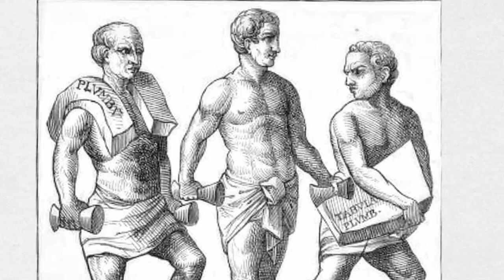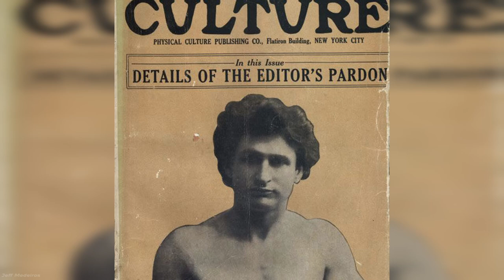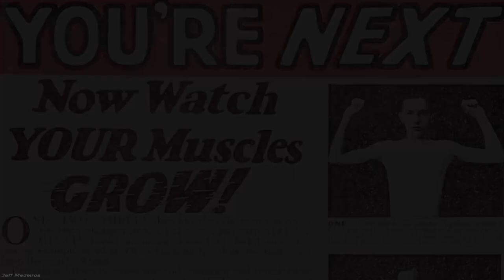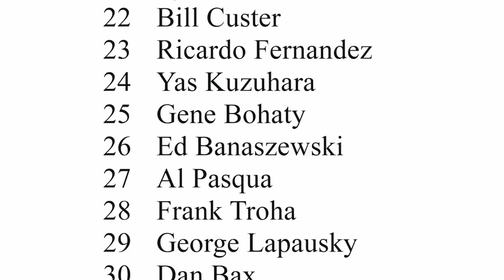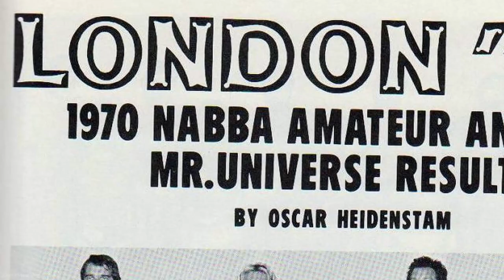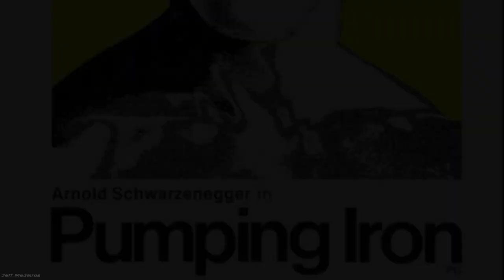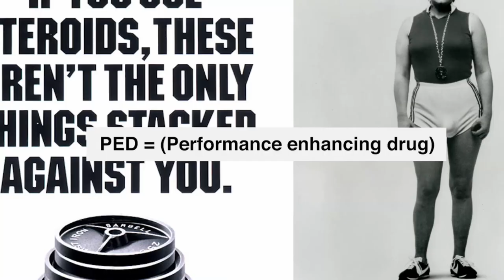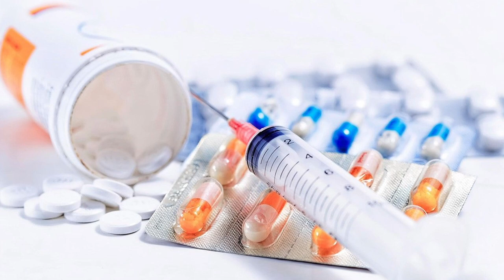Foi ASSIM que surgiu o Fisiculturismo...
Nesse vídeo documentário, eu te conto TUDO o que aconteceu na história do fisiculturismo, desde onde surgiu a nomenclatura "bodybuilding", os primeiros atletas, o grande "boom" do cenário esportivo com lançamento do Pumping iron e muito mais!

Bora descobrir?! 😎

Me siga no insta e tiktok: @medeirosjeff1

O e-book trata-se de um guia para pessoas que fazem academia ou estão prestes a começar, no livro está descrito vários fatores para contribuir com a hipertrofia( ganho de massa muscular) e também, vários outros pontos que são cruciais para o desenvolvimento do corpo como um todo, seja pela saúde ou estética. O e-book contém assuntos bem plausíveis como: Nutrição, Sono, Hidratação, Desmistificando tudo sobre o ganho de massa muscular, as variáveis de treino, métodos, anabolismo, catabolismo, micro lesões e inúmeros outros tópicos. O intuito do livro é fazer o leitor ler um livro bem esclarecido, e cheio de conteúdo sobre o processo de hipertrofia muscular, desde o treinamento, a comida, o dia a dia e por fim e não menos importante, o sono! O e-book contém 60 páginas e um design pensado no leitor.